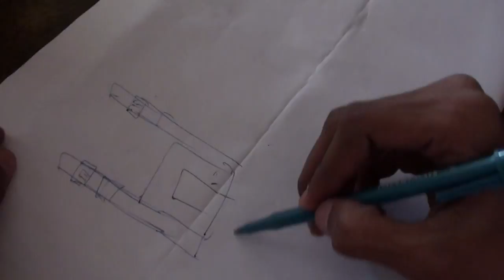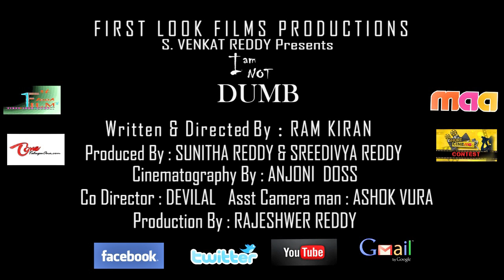Iam Not DUMB short film Trailer by RAM KIRAN from FIRST LOOK FILMS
Iam Not dumb by RAM KIARAN from d productions of FIRST LOOK FILMS | cinematograpy by ANJONI DOSS | co-direction DEVILAL.|producers ANITHA,SREEDIVYA and NARSI REDDY.| production by RAJESHWER REDDY|